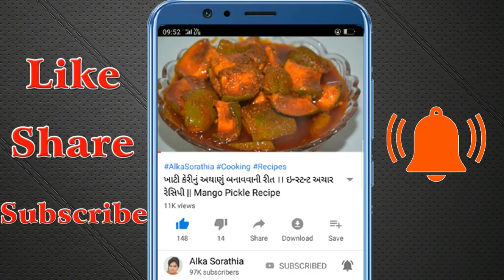સાબુદાણા ટામેટાની ફ્લેવરફુલ ક્રિસ્પી ચકરી બનાવવાની પરફેક્ટ રીત ।| Sabudana Tomato Chakli